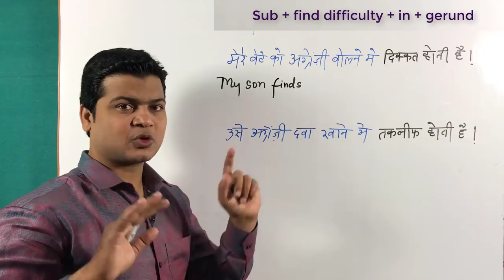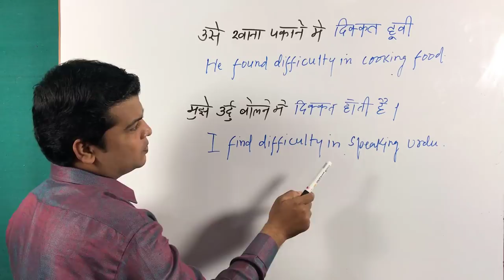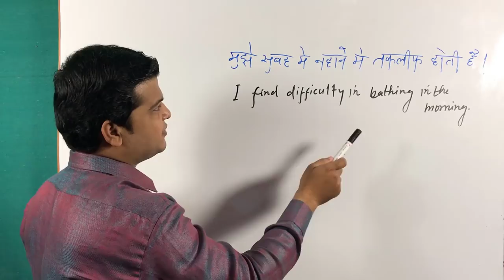use of find difficulty in Gerund | daily Practice sentences | Speaking English Practice videos.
Find difficulty in +verb -ing (में दिक्कत होती है/होता है)
Note : दोस्तो हम Find difficulty in +verb -ing का प्रयोग Tense के अनुसार करेंगे।

•Present Tense के वाक्य
( Sub + helping verb + find/finds/found difficulty in + verb ing + o +. )

(1). मुझे अंग्रेजी बोलने में दिक्कत होती है।
I find difficulty in speaking English.

(2). मुझे नाचने में दिक्कत होती है।
I find difficulty in dancing.

(3). सीता को गाना गाने में दिक्कत होती है।
Sita finds difficulty in singing a song .

•Negative sentences
( Sub + helping verb + not + find/found difficulty in + verb ing + o +. )

(1). मुझे अंग्रेजी बोलने में दिक्कत नहीं होती है।
I don't find difficulty in speaking English.

(2). मुझे नाचने में दिक्कत नहीं होती है।
I don't find difficulty in dancing.

(3). सीता को गाना गाने में दिक्कत नहीं होती है।
Sita doesn't find difficulty in singing a song .

•Interrogative sentences
(  Q.word + helping verb + Sub+ find/found difficulty in + verb ing + o +?)

(1). हमे अंग्रेजी बोलने में दिक्कत क्यों होती है?
Why do we find difficulty in speaking English ?

(2). क्या उसे नाचने में दिक्कत होती है?
 Do she find difficulty in dancing?

• Past Tense के वाक्य
( Sub + helping verb + find/found difficulty in + verb ing + o +. )

(1). मुझे अंग्रेजी बोलने में दिक्कत होता था।
I found difficulty in speaking English.

(2). सीता को नाचने में दिक्कत होती थी।
Sita found difficulty in dancing.

(3). राजू को गाना गाने में दिक्कत होती है।
Raju found difficulty in singing a song .

(1). मुझे अंग्रेजी बोलने में दिक्कत होगा।
I shall find difficulty in speaking English.

(2). मुझे नाचने में दिक्कत होगा।
I shall find difficulty in dancing.

(3). सीता को गाना गाने में दिक्कत होगी।
Sita will find difficulty in singing a song .